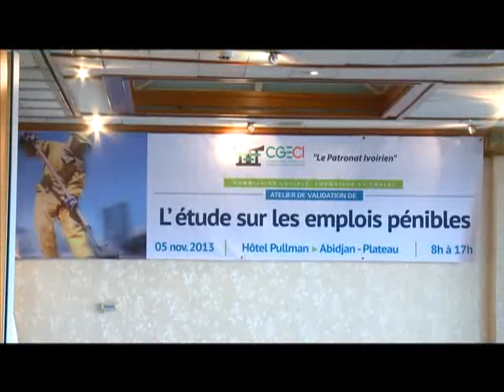Une trentaine d'emploi sont jugés pénible en Côte d'Ivoire .